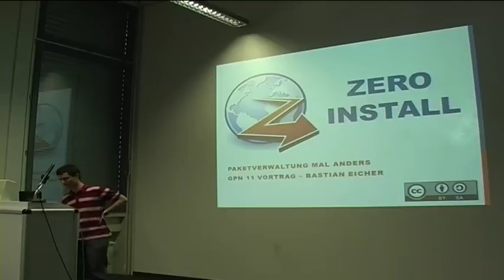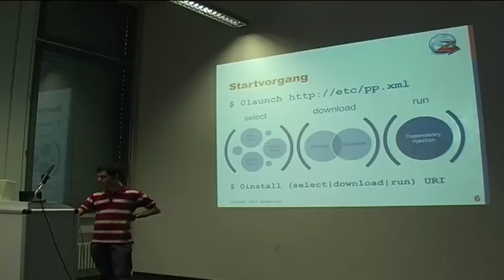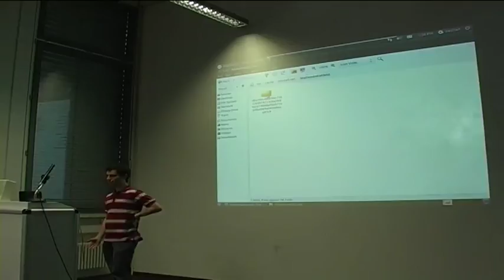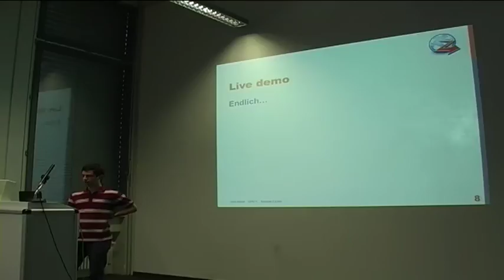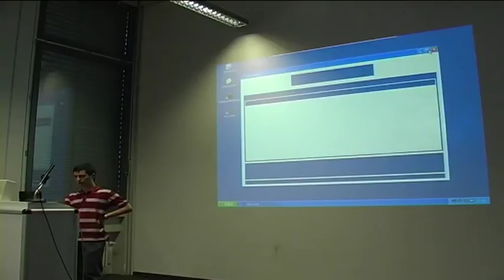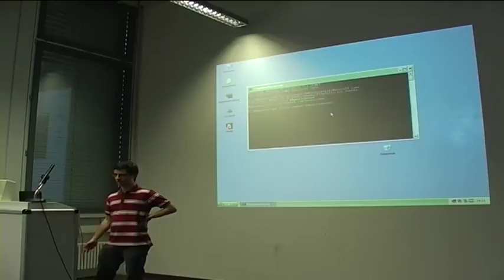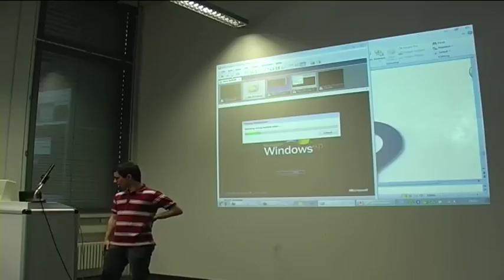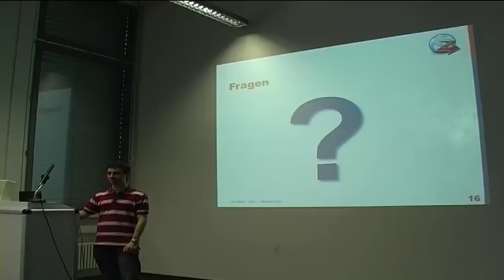Zero Install (GPN11)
Paketverwaltung mal anders: dezentral, sicher, Plattform-unabhängig

Bastian Eicher